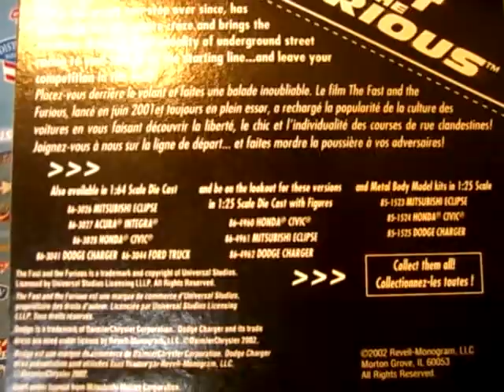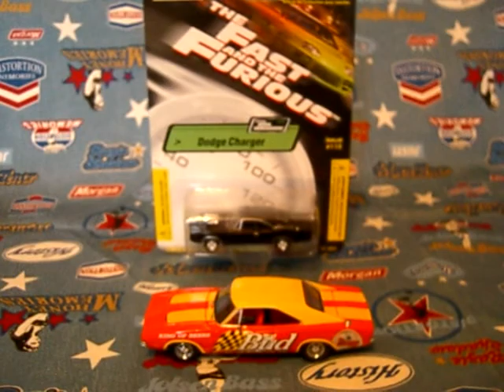☮Dodge charger ダッヂチャージャー